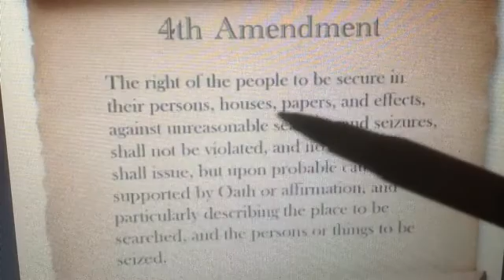New Jersey High Court Kills 4th Amendment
According to NJ, once the Cops turn on their flashing lights, you lose your 4th amendment rights. What would the high court do, if everybody left New Jersey ?  Who would pay their wages ?